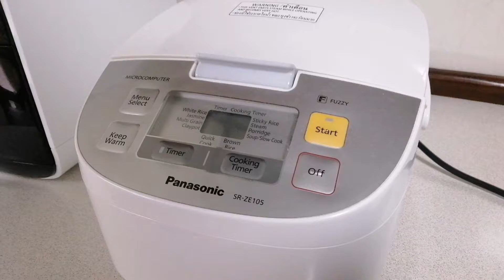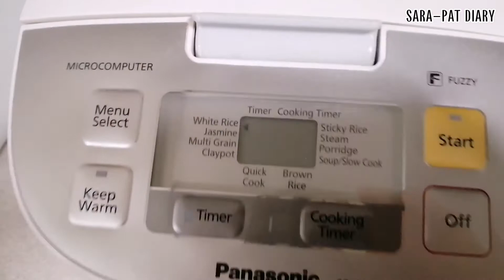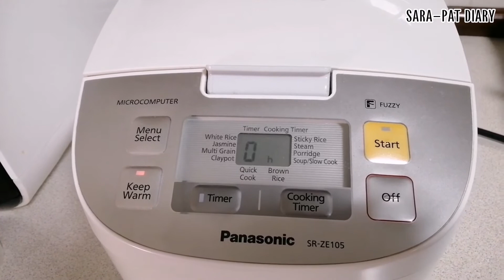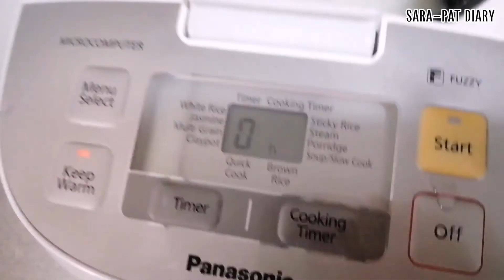วิธีใช้ โปรแกรม ข้าวต้ม หม้อหุงข้าว Panasonic SR-ZE105